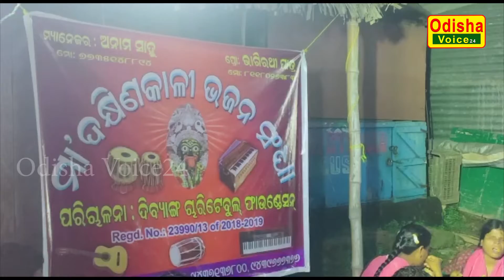Jajpur | ଗୀତ ଗାଇ ପେଟ ପୋଷୁଛନ୍ତି ଦୃଷ୍ଟିହୀନ